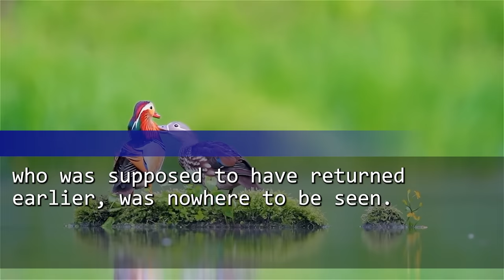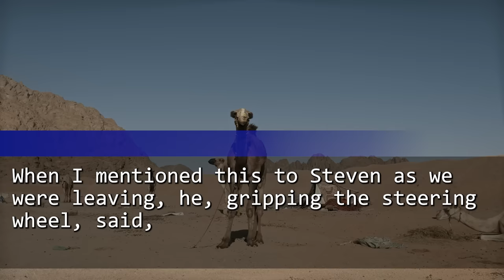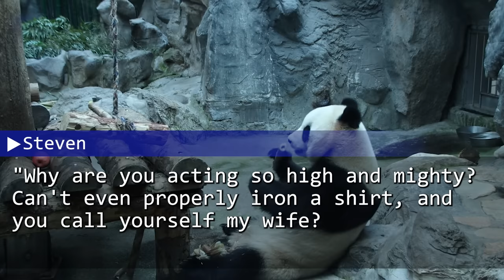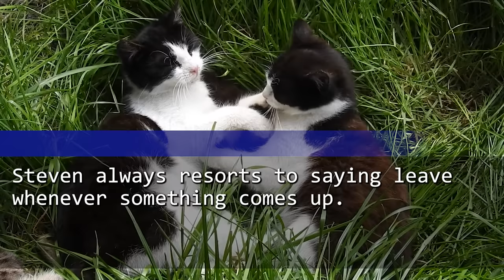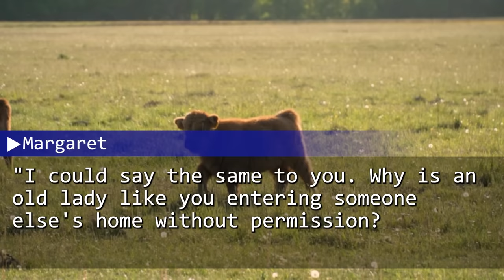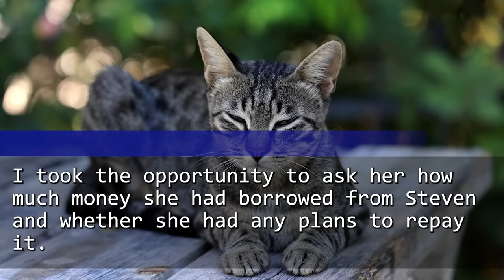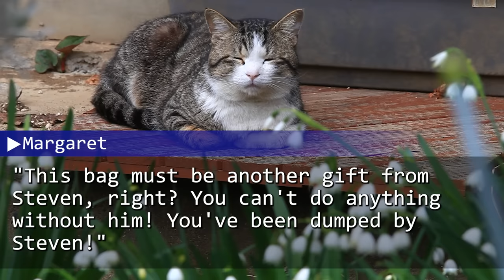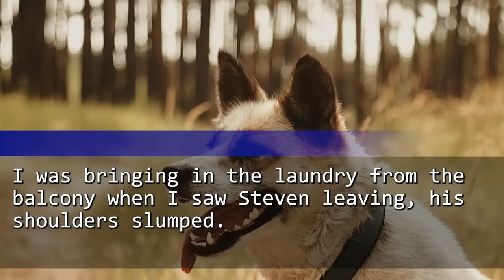My husband and his mistress told me to get out. In the rain, the one who rescued me was...